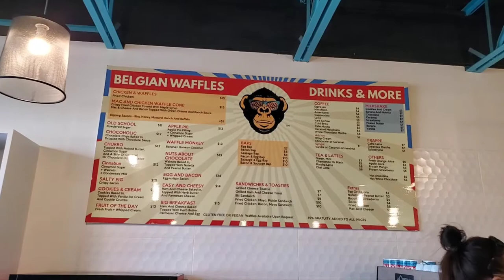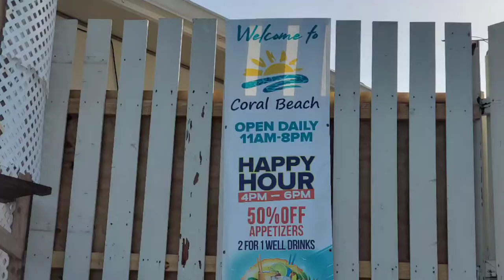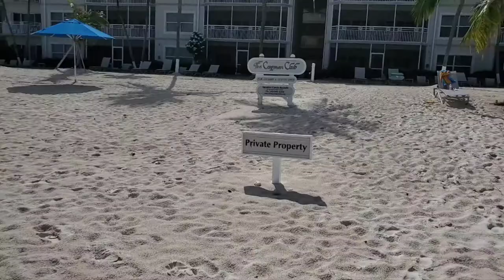Coral Beach - Grand Cayman Islands - Largest Island in Cayman Islands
Enjoying Coral beach in Grand Cayman. grandcayman. The Caymans Islands is made up of 3 Islands in the Western Caribbean Sea.
Grand Cayman is the largestIsland known for its beach resorts and varied scuba diving and snorkelling sites.